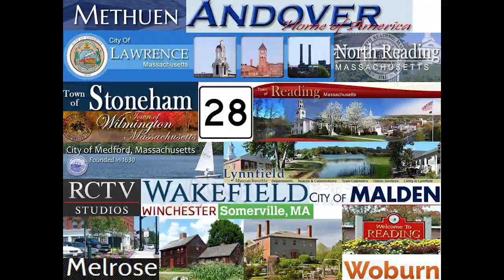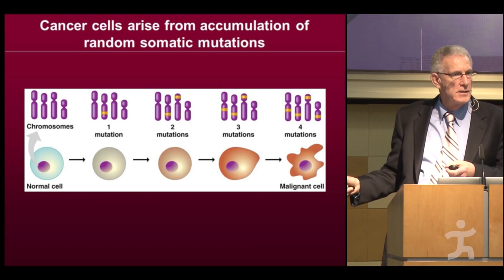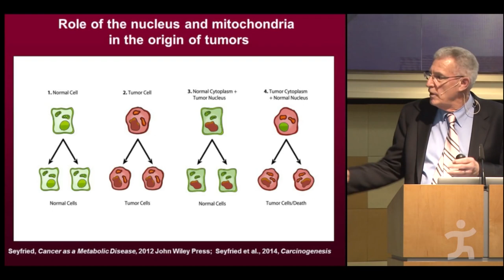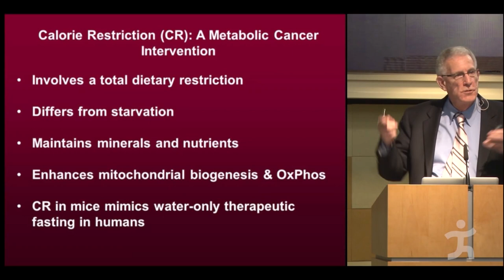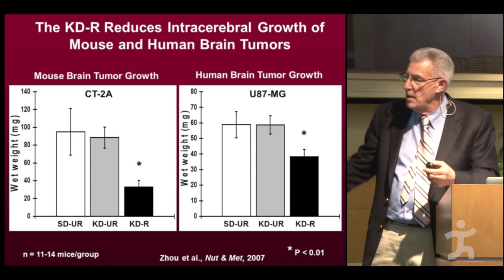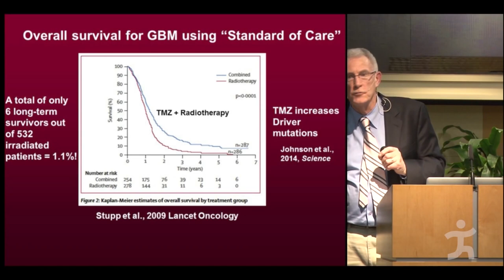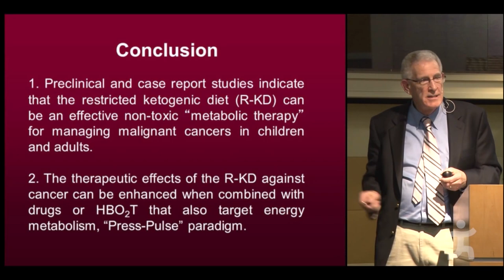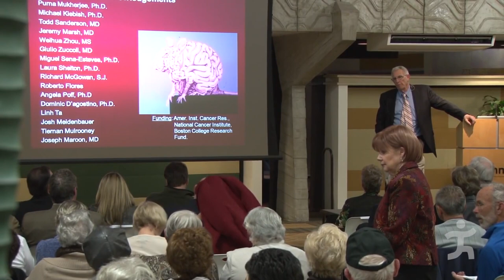Highway TwentyEight - Cancer as a Metabolic Disease